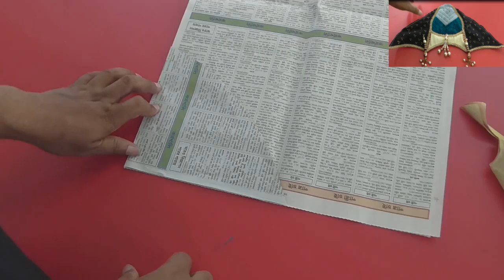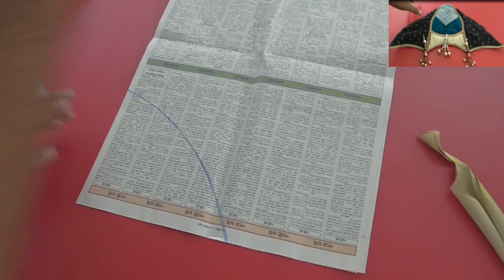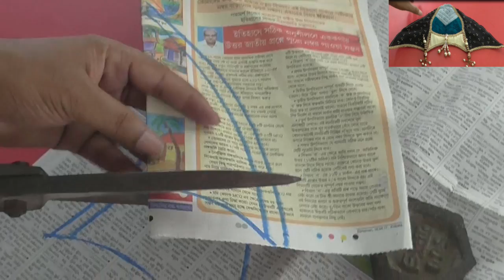How to Make a Cap Sleeve Design/Make Pattern/Sleeve Style/Easy Method part 1 of 3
Buy  Pattern any Dress ,for Details 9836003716 or same email

This Video About How to Make a Cap Sleeve Design/Make Pattern/Sleeve Style/Easy Method part 1 of 3 So Watch This Video .You Can Learn 100% Perfect Like Professionally Work.It Course are Free ,and Subscribe my Channel Free. And more video  please visit

सदस्यता कृपया मेरी नई यूट्यूब चैनल
 जीवन दिमाग का खेल

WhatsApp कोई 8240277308